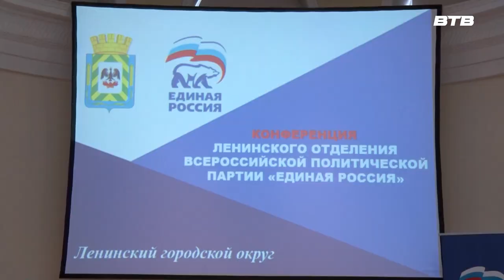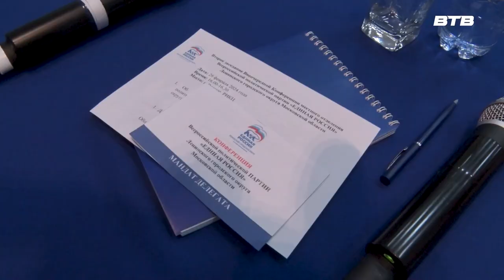ПАРТИЙНАЯ КОНФЕРЕНЦИЯ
В Историко-культурном центре прошли выборы секретаря местного отделения партии «Единая Россия». По итогам тайного голосования секретарём был избран глава Ленинского городского округа Станислав Каторов